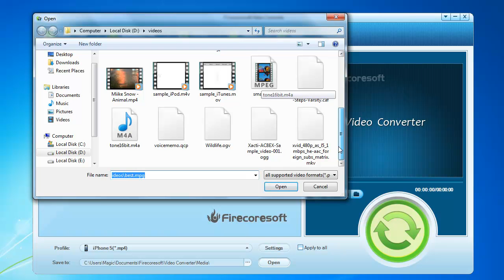How to convert MPG video to WMV file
Guide on how to convert MPG video to WMV file with Firecoresoft video converter.